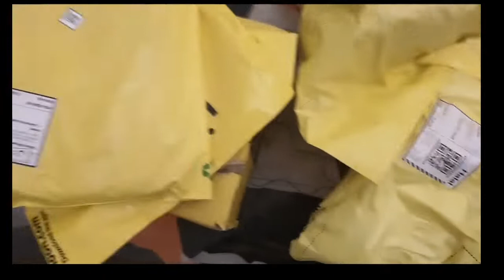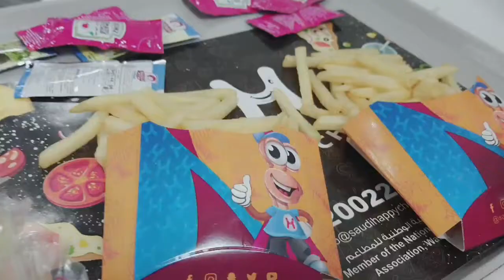Park Mae Phr Say Ronaqay 😄😊🙂// Ajj Family Ko Bhut Miss kiya 😔